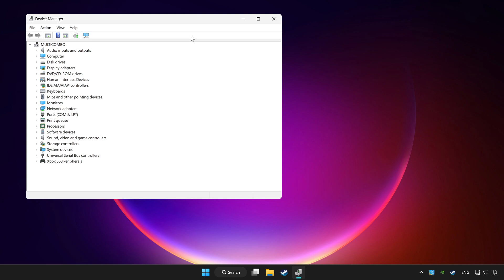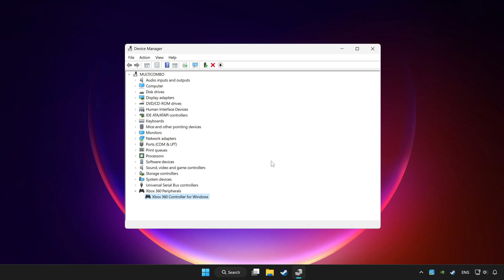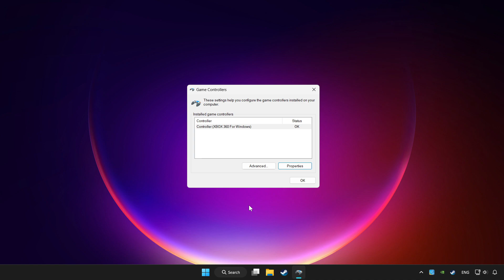FIX Assassin's Creed IV Black Flag Controller/Gamepad Not Working on PC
I'm going to show How to FIX Assassin's Creed IV Black Flag Controller/Gamepad Not Working on PC